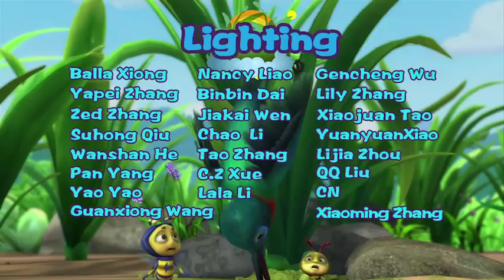Brainy Bubbly Bug Buddies EN 006 | BUGS HATE CELL PHONES